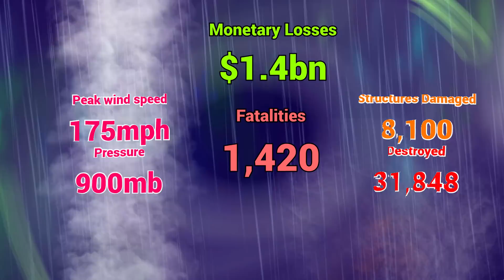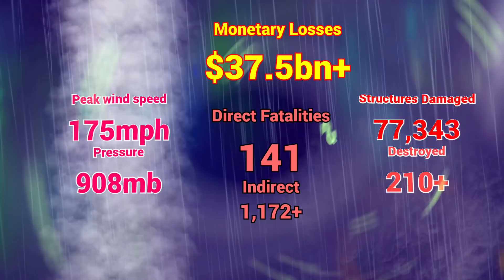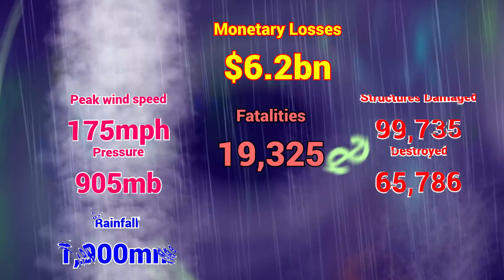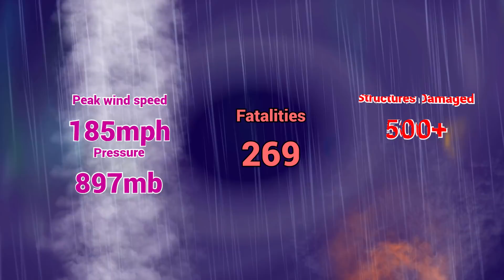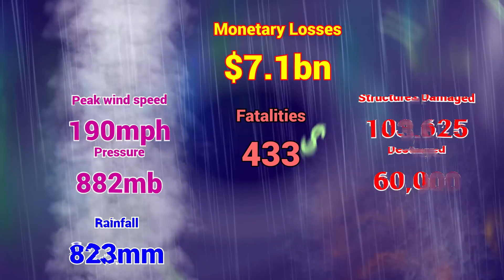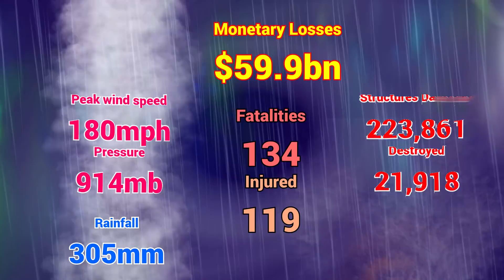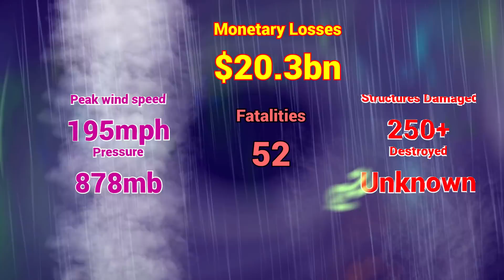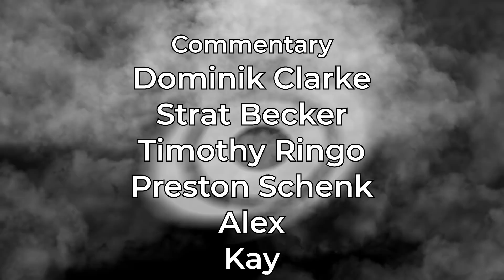Top 10 Hurricanes of All Time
Over 25 hurricanes form in an average year in the Atlantic and East Pacific basins, with over 2,000 storms documented in recorded history. Some of these hurricanes have been exceptionally memorable for their impacts or strength, which we will cover in the Top 10 Hurricanes of All Time, focusing this time on the extraordinary peak intensities and strengths held by each hurricane on this list.